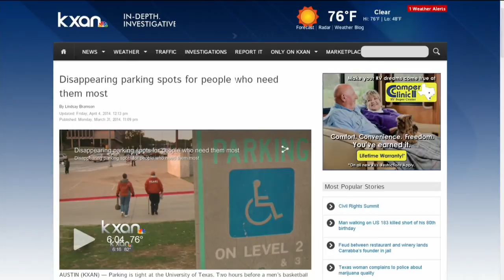Disability rights advocates celebrate inclusion of ADA in Civil Rights Summit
Disability rights advocates who championed to be included as a a part of the Civil Rights Summit celebrated a victory Tuesday afternoon.